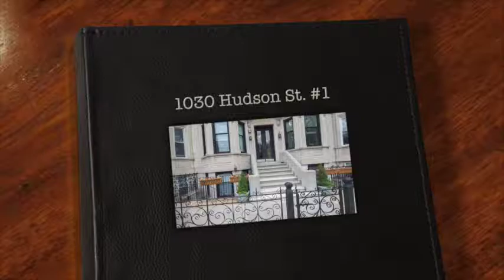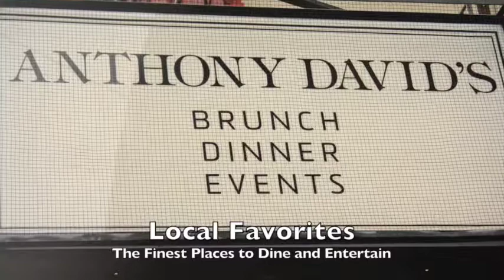1030 Hudson St #1, Hoboken Condo for Sale - Asking $849,900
On the corner of Frank Sinatra Drive and Hudson Street, directly across from Elysian Park, is this incomparable 2BR/2BA condo. Enjoy your own incredible, deeded backyard with a new stacked-stone outdoor kitchen, natural gas grill and side-burner, built-in refrigeration, and granite work surface. Dine under the cedar pergola, at your dramatic dining table highlighted by a central fire-pit and surrounded by lush greenery. The home’s interior was extensively renovated a year ago. A bay window lets light into the living room. A floating media center hides electronics. The kitchen features white maple cabinets, seamless Cambria Brittanicca quartz countertops, a glass and metal tile backsplash, under-cabinet lighting, Samsung and Bosch stainless appliances including a 5-burner gas range, 4-door counter-depth refrigerator, fully-integrated dishwasher and a showpiece, 7’ x 3’ breakfast bar with undermount cabinets, that dramatically expand the kitchen’s storage capacity. A king-sized bedroom set comfortably fits in the spacious master bedroom, fitted with double-height custom closets and a custom wardrobe unit. The generously apportioned guest bedroom accommodates a queen-sized bedroom set, and also has a double-height custom closets with french doors. A space-saving pocket-door opens to the renovated master bath, appointed with a large vanity and oversized sink with twin faucets, new lighting and an 11–faucet luxury shower-panel with temperature display. The second full bath has a shower/tub combo, capacious vanity and charming beadboard and subway tile. Dark, 6” wide-plank white-oak flooring throughout accentuates the floating media-center in the living room, the sophisticated color palette, and a stunning, reclaimed-wood feature wall in the hall. Custom,motorized Hunter-Douglas blinds integrate with the connected smart home system which controls the Nest thermostat, dimmable recessed lighting fixtures, wall sconces, and kitchen pendant lighting. Separate garden-level entrance and Manhattan views. Exposed brick, central air, in-unit front loading laundry, and surround-sound throughout the home complete the picture. This idyllic Hoboken property is perfectly located, near the ferry and bus to NYC, the waterfront park, restaurants, shops, the farmer's market and Trader Joe’s. Simply too much to list –the unparalleled features, private yard and location make this home a must see for the most discerning buyers. Come live your dream!